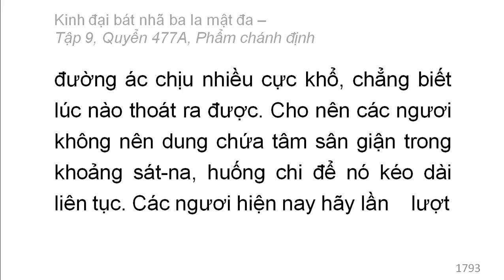Quyển /600: Kinh đại bát nhã ba la mật đa